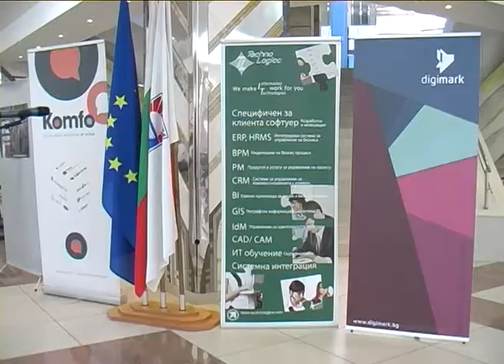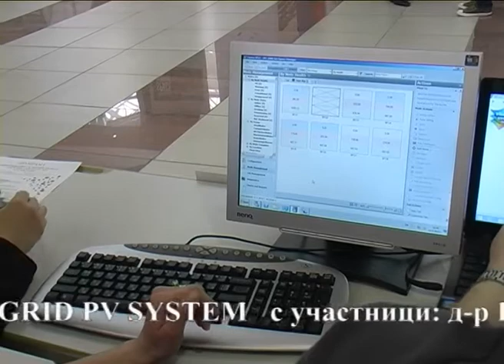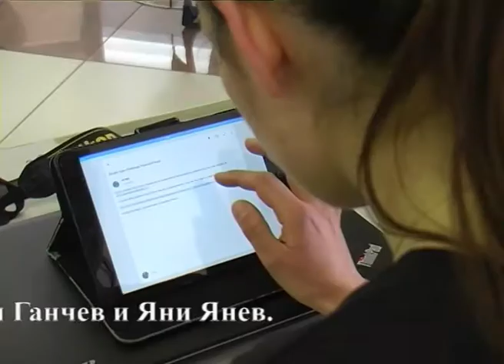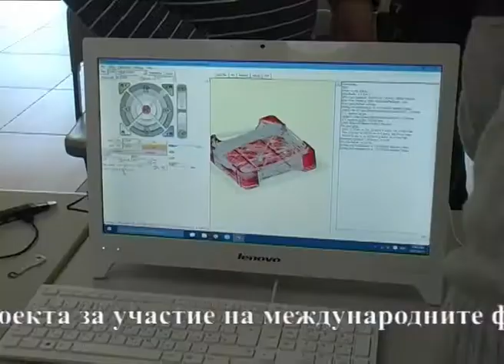Екип на БСУ в топ 5 на битката за престижна награда на NASA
„Фабрика за роботи“ ( ROBO-FABRIC) е единственият български проект, който достигна до финал в международния конкурс на НАСА Space Apps Challenge 2015. Състезанието е насочено към разработване на технологични решения с отворен код за подобряването на живота на Земята и космоса.
Ръководител и ментор е д-р Димитър Минчев. Проектът ROBO-FABRIC, спечели престижната награда на публиката в Бургас по време на международното техническо състезание NASA Space Apps Challenge 2015, което се проведе на 11-12 април 2015 г. Така отборът продължи напред към международните финали.  Участниците в него са ИТ ентусиасти, преподаватели и студенти на Бургаски свободен университет.
„Проектът фабрика за роботи се състои от няколко устройства: екструдер, с който рециклирахме използвана пластмаса от стари клавиатури и произведохме материал за 3D принтер. С него отпечатахме шаси и колела на роувър, който е базиран на GHI Electronics .NET Gadgeter хардуерни модули и го програмирахме посредством технологиите на Microsoft: платформата Microsoft Micro .NET Framework и езика за програмиране C#”, споделя д-р Минчев.
Бургаските изследователи са единственият български проект, класиран в ТОП 15 най-добри проекти от всички участвали отбори от цял свят и успя да достигне до полуфиналите. Целта на екипа е да получи колкото се може повече гласове, за да достигне ТОП 5 и така да класира България за финалите.